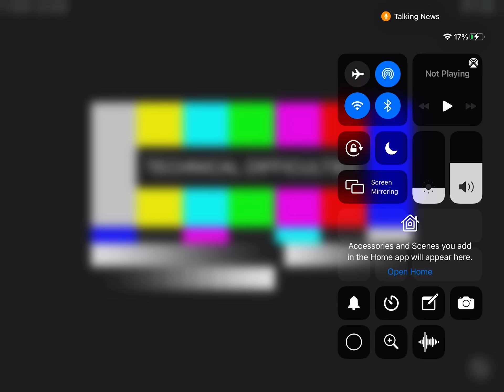Epic battle comment below witch battle is next